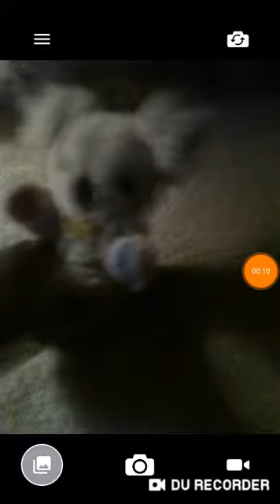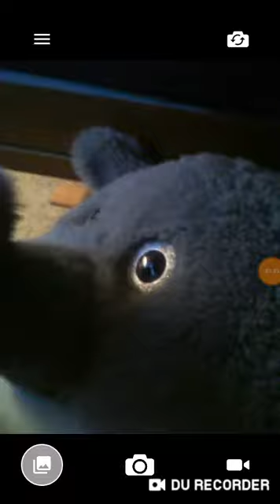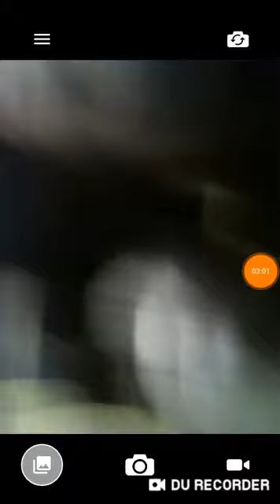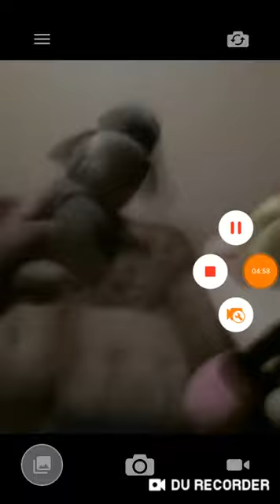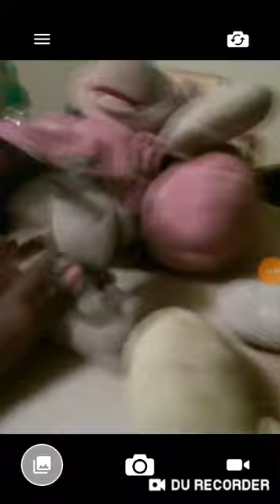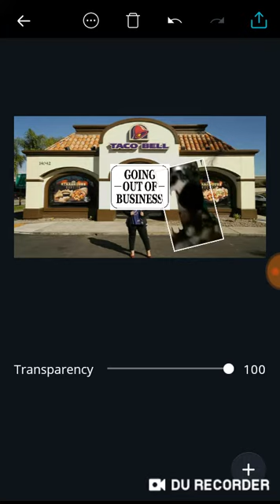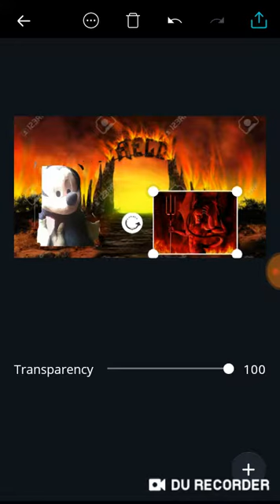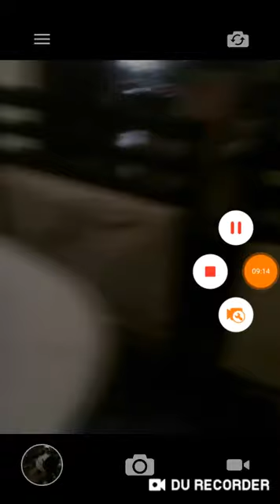Minnie mouse give birth